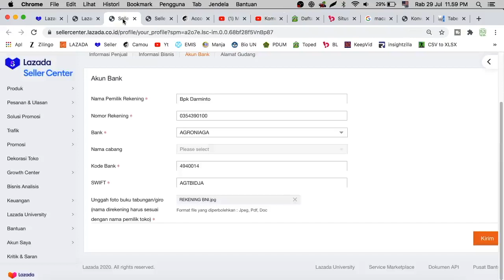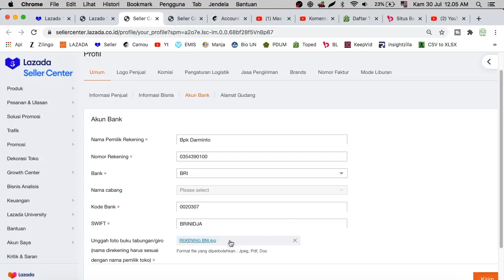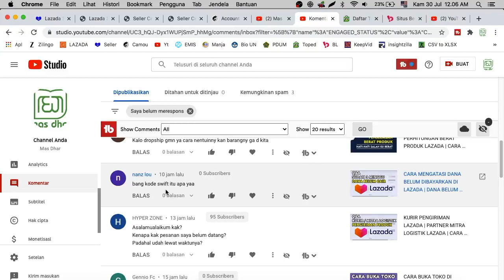APA ITU KODE SWIFT BANK SAAT DAFTAR TOKO DI LAZADA | MAS DHAR